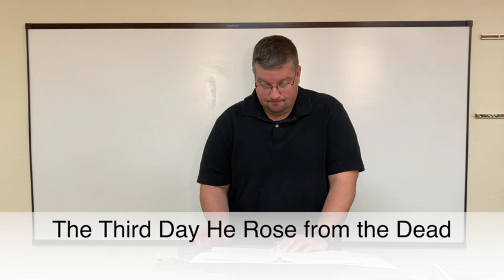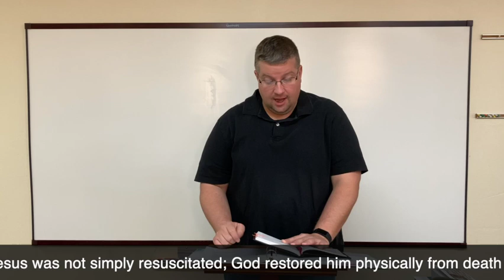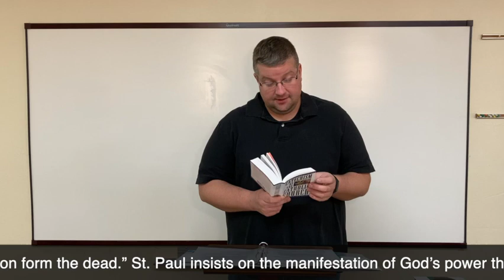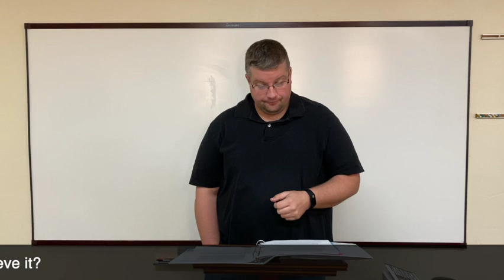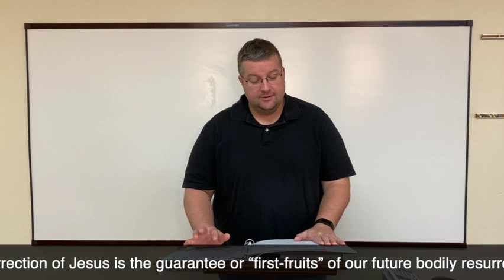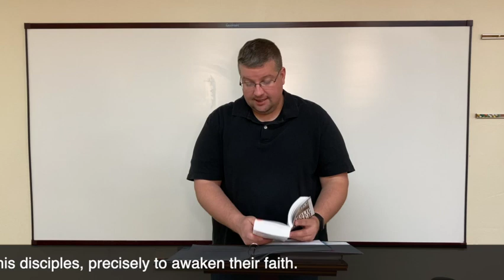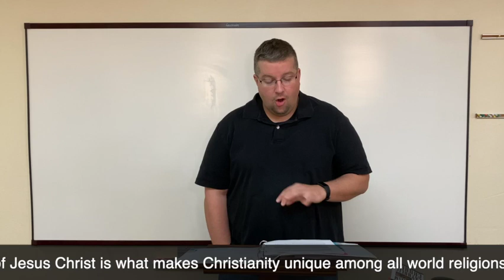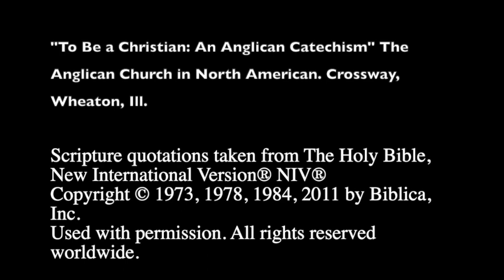Reteaching the Faith - The Apostle's Creed Session 6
In our sixth session of Reteaching the Faith - The Apostle's Creed, we will examine the phrase, "The Third Day He Rose from the Dead."